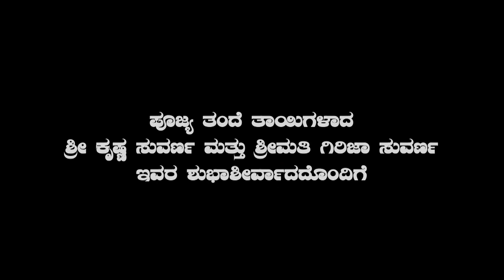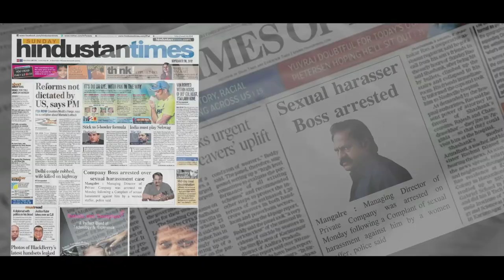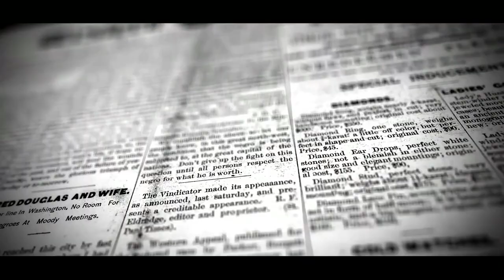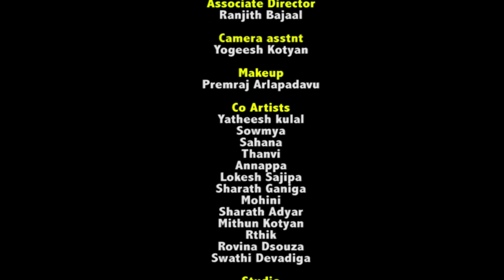ಶಾಂಭವಿ | SHAMBHAVI - Kannada short film | Shailaja Rajesh | SHREE SHAILA PRODUCTIONS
Short Film Project : SHAMBHAVI
Production : Shree Shaila Productions
Producer : Shailaja & Dr. Rajesh poojary
Director : Razak Puttur
DOP : Mohan Padre
Editing: Dipin Divakar
Singers: Muraleedhara vitla, Savitha Avinash
Associate Director: Ranjith Bajaal
Camera assistent: Yogesh Kotian
Makeup: Premraj Arlapadavu

Casting:

Shailaja
Ramesh Rai Kukkuvalli
Pooja shetty
Arun Shetty Pejavara
Yathish Shetty Soorinje
Srujan raj
Showrya

Co artists: Yatheesh kulal, Sowmya, Sahana, Thanvi, Annappa, Lokesh Sajipa, Sharath Ganiga, Mohini, Sharath Adyar, Mithun Kotian, Rthik, Rovina Dsouza, Swathi Devadiga.

Studio: V4 media Mangalore, Savi Sangeeth Studio, Raj musicals, Sudii Media Puttur.